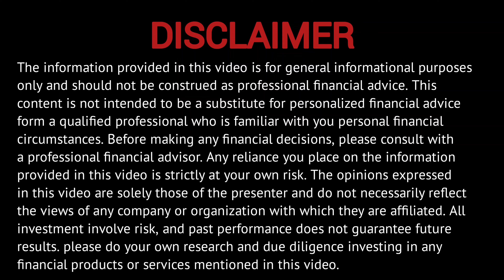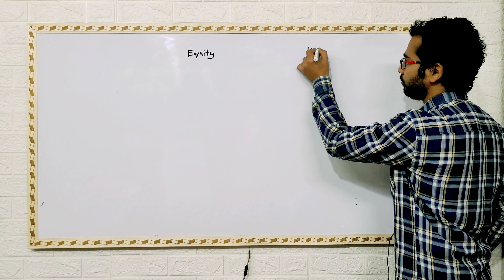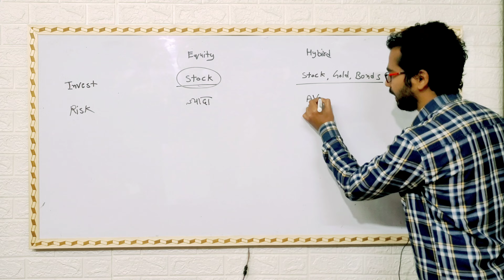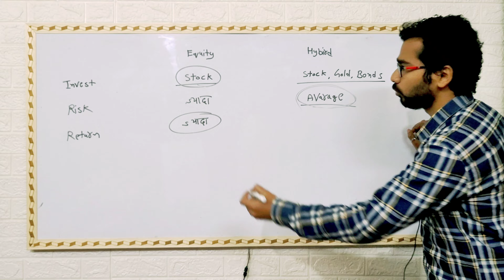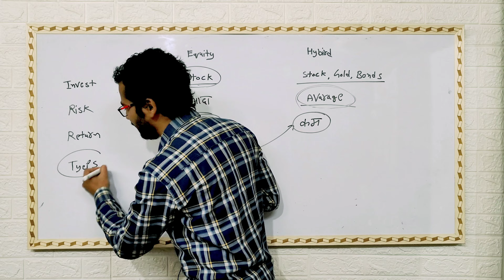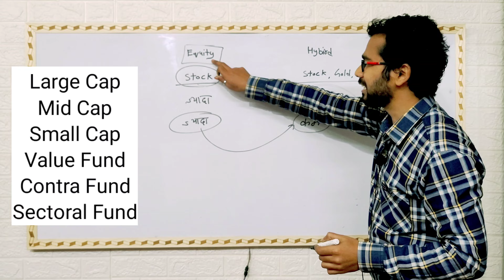Equity Vs Hybrid Mutual Fund || क्यों Investor इन Fund को ज्यादा पसंद करते है?